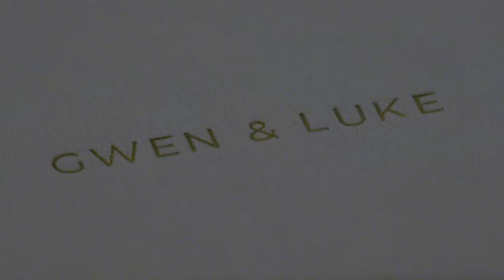Baylor couples throughout the decades: Valentine's edition